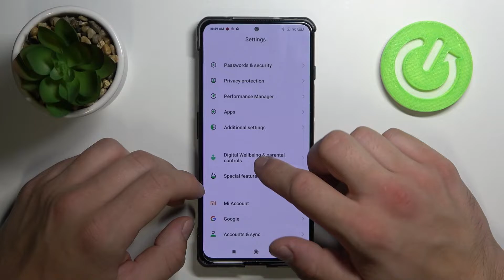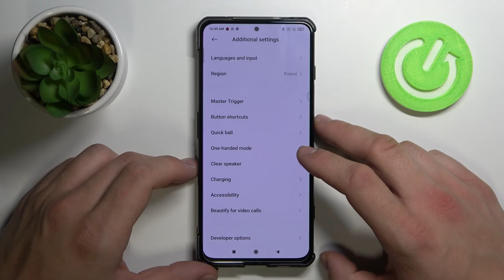How to Enable or Disable Quick Ball on Xiaomi Black Shark 4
Check more Info about Xiaomi Black Shark 4:
Hi Everyone! Do you know what Quick Ball is and what this wonderful thing is on your Xiaomi Black Shark 4? The Xiaomi Quick Ball is Touch Assistant is an application in your Xiaomi Black Shark 4 that is a floating semi-transparent circle. When you click on it, an additional menu opens and a number of useful shortcuts appear that you can customize to your liking, which allow you to quickly complete certain actions. We know, that some users like the function very much, while others, on the contrary, dislike it, so you can safely Turn On or Off the Touch Assistant. Our Specialist will show you what needs to be done for this, so sit back, open our video and follow the actions of our Specialist!

How to Activate Quick Ball Feature on Xiaomi Black Shark 4?
How to Turn On Quick Ball on Xiaomi Black Shark 4?
How do I Turn On Quick Ball Option on Xiaomi Black Shark 4?